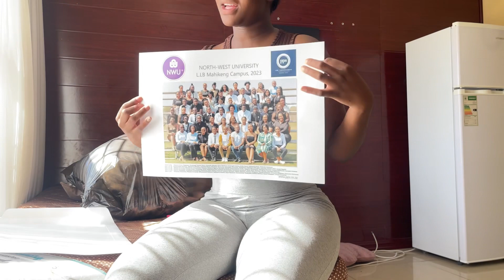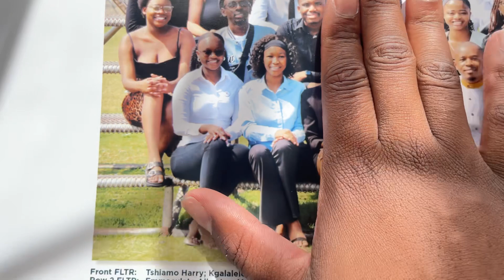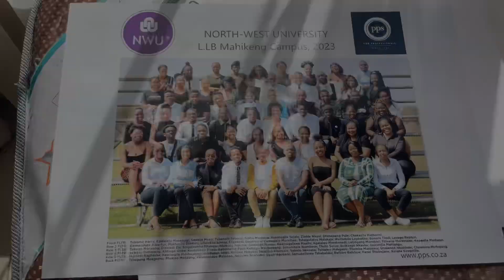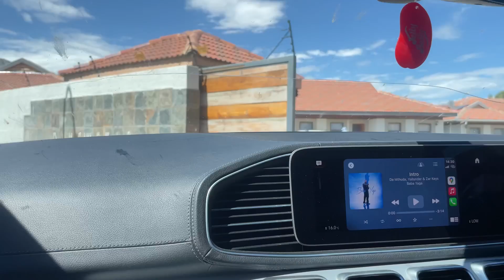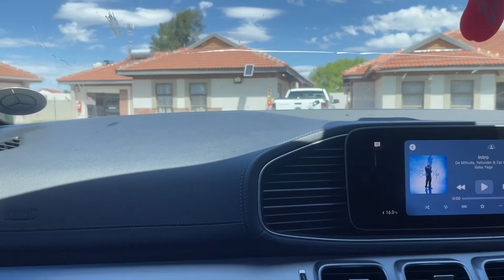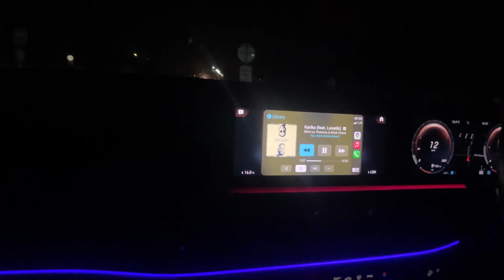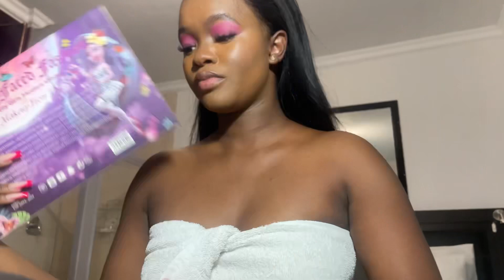VLOGMAS EP3: New Nails | Mahika Mahikeng Cultural Festival | Whe.n I catch Steve Madden??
Hey my loves welcome back to a new episode of Vlogmas😘❤️